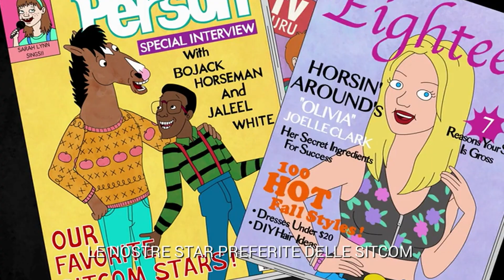✔ Bojack Horseman Trailer ITA [HD] | serie Netflix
Il trailer ufficiale della serie Netflix Bojack Horseman con Aaron Paul, Alison Brie, Will Arnett.

BoJack Horseman è una serie televisiva animata per adulti creata da Raphael Bob-Waksberg per Netflix. La serie è disegnata dalla fumettista Lisa Hanawalt ed è caratterizzata dalla convivenza di personaggi umani con animali antropomorfi. La serie vanta molte apparizioni di celebrità e di personaggi famosi nel mondo dello spettacolo, come ad esempio Quentin Tarantino e Daniel Radcliffe.

Trama:
In una Hollywood in cui animali antropomorfi e umani convivono insieme, BoJack Horseman è una star della sitcom degli anni novanta Horsin' Around che non è riuscita a rimanere sulla cresta dell'onda dopo la chiusura della serie. BoJack pianifica di rinnovare la sua fama attraverso un'autobiografia scritta dalla ghostwriter Diane Nguyen. BoJack deve inoltre contendersi con altri svariati personaggi, tra i quali Princess Carolyn, sua agente nonché sua fidanzata "tira e molla", il suo strambo coinquilino Todd e Mr. Peanutbutter, un attore sua nemesi nonché fidanzato di Diane.

La seria animata mira a far satira non soltanto sull'ambiente hollywoodiano, ma anche sul culto delle celebrità e sull'industria cinematografica. Una parabola discendente nella depressione, nell'abuso di alcool e droga ed infine nell'autodistruzione.